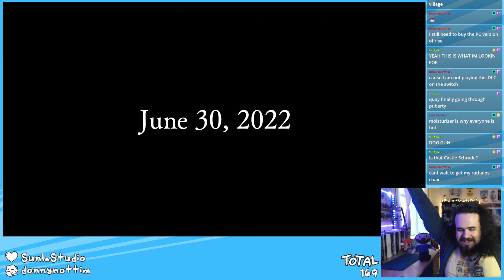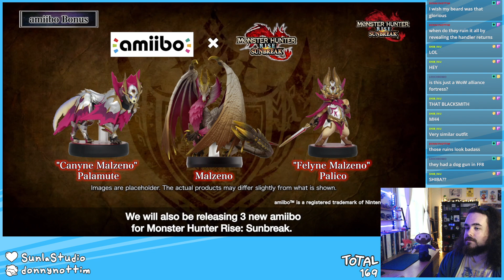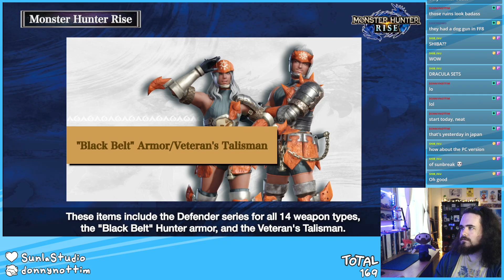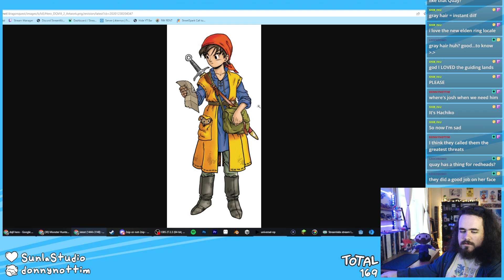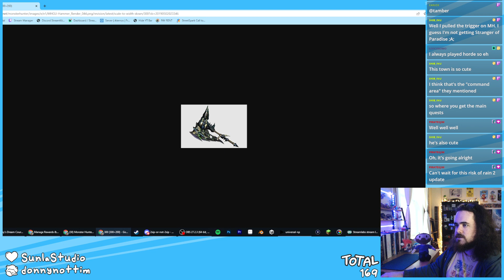Monster Hunter Sunbreak Direct Reaction!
ASTALOS MY BELOVED

0:00:00 Sunbreak waiting room
0:03:19 Speculation time!
0:19:00 Direct begins